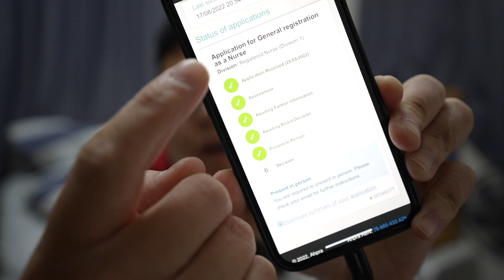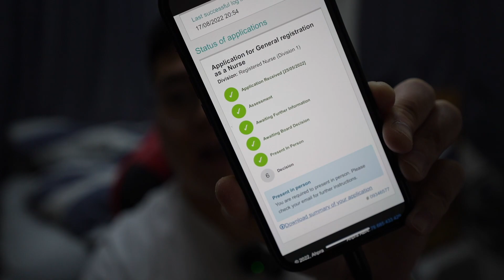【澳洲 - 護士技術移民】｜第一步｜攞澳洲RN護士牌｜AHPRA全攻略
護士移澳第一步
向AHPRA 攞 澳洲護士牌
唔洗考試，但難關重重

All the best & Good luck